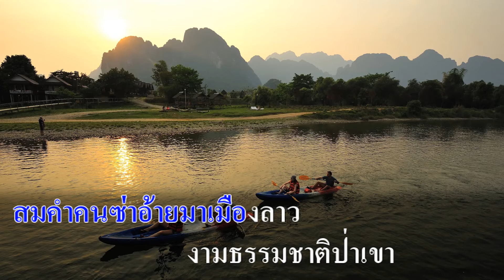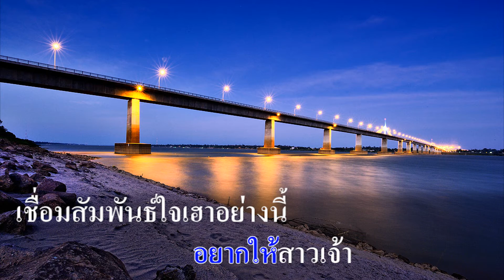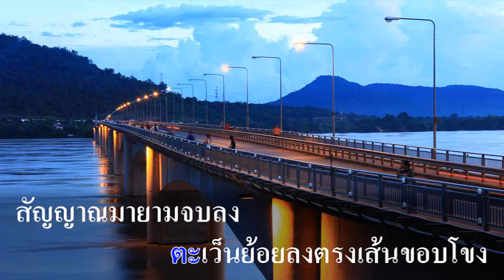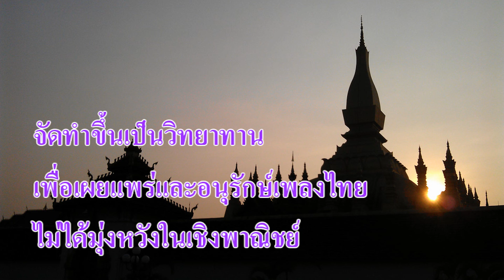ลืมใจไว้เมืองลาว : ລືມໃຈໄວ້ເມືອງລາວ ซอ เกษตรวิสัย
ลืมใจไว้เมืองลาว ລືມໃຈໄວ້ເມືອງລາວ
อัลบั้ม : ลืมใจไว้เมืองลาว

คำร้อง/ทำนอง : ซอ เกษตรวิสัย
เรียบเรียง : สมศักดิ์ พิลารัตน์
ขับร้อง : ซอ เกษตรวิสัย ຊໍ ກະເສດວິໄສ

สมคำคนซ่าอ้ายมาเมืองลาว งามธรรมชาติป่าเขา
งามสาวลาวซิ่นไหมแพรวา สำนวนชวนฟัง
เจ้ายังมาเว้ามาจา ข้ามโขงด่าน ต.ม.มา
ออนซอนแต่หน้าเจ้าอยู่เนืองๆ

เจ้าพาอ้ายชมซุ้มประตูไซ กราบพระธาตุหลวงบ่ไกล
แล้วพาไปไหว้เจ้าแม่ศรีเมือง ขอพรด้วยกัน
เที่ยวกันจนตะเว็นเหลือง โอ้หนอสมคำลือเลื่อง
ว่าเป็นเมืองน้ำใจไมตรี

* น้ำโขงกั้นไทยและลาวมานาน
เดี๋ยวนี้จะเป็นตำนาน เมื่อเขาเชื่อมกันเป็น AEC
อยากให้สาวเจ้า เชื่อมสัมพันธ์ใจเฮาอย่างนี้
ได้เพียงแลกเบอร์ที่มี บ่ฮู้คนดีสิฮับสายบ่

ตะเว็นย้อยลงตรงเส้นขอบโขง
สัญญาณมายามจบลง สาวเจ้ามาส่งที่ด่าน ต.ม.
โบกมือลาอ้าย ฝากของแทนใจเป็นสร้อยคล้องคอ
อ้ายด่วนกลับไทยแล้วหนอ แต่เจ้าฮู้บ่ลืมใจไว้ลาว
(ซ้ำ *)